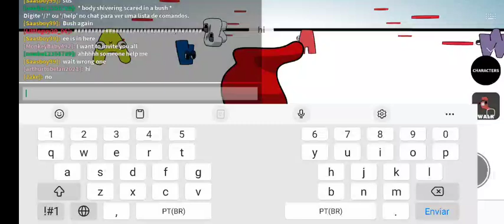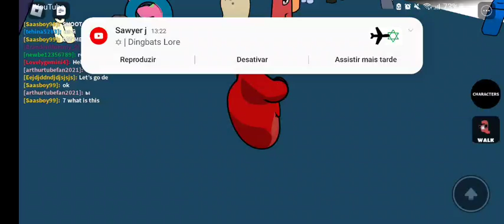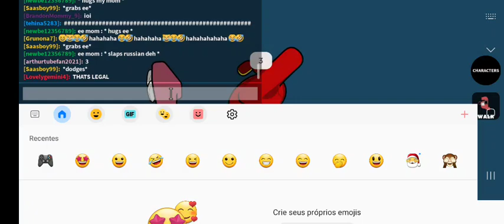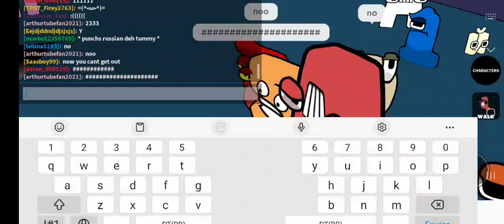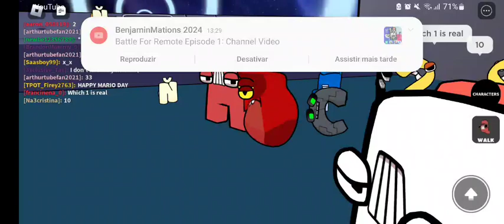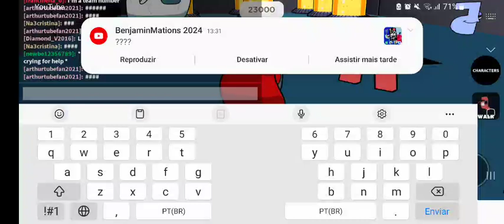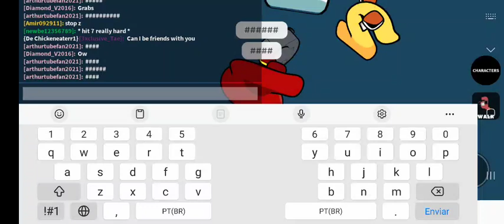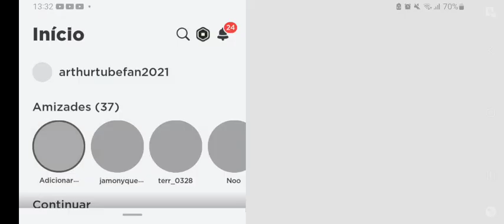Playing Roblox Alphabet Lore 🎮